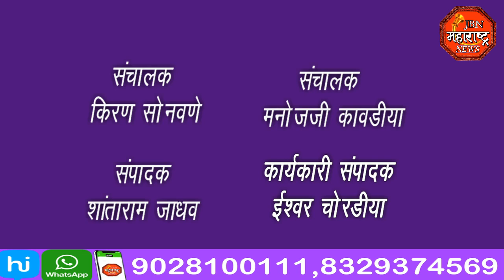jbn maharashtra news jalgaon